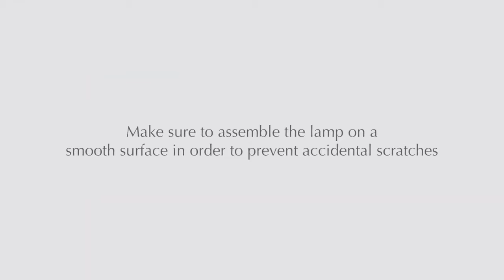Светильник настольный Umage Asteria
Настольный светильник Asteria прекрасно подходит для рабочего кабинета, спальни и зоны чтения в любом другой комнате, поскольку встроенная LED-панель обеспечивает мягкий и рассеянный свет, не бьющий в глаза.
Вертикальный латунный стержень визуально балансирует верхний и нижний диск, делая акцент на лаконичной конструкции прибора.
Изящный выключатель размещен на основании устройства.
Гарантия на LED-панель – 10 лет. Источники света: 13 W, 3000 K, 600 lm, 25000 H.
В комплект входят:
• встроенный USB-порт, с помощью которого можно зарядить телефон, даже если светильник выключен,
• источник света,
• встроенная LED-панель (диммируемая)